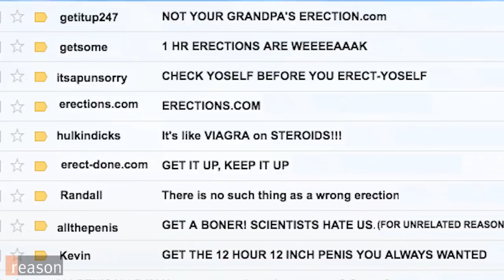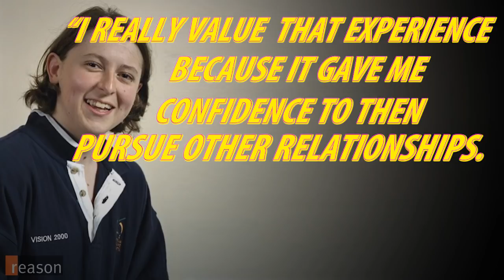Legalize Medically-Assisted Sex: Keep Government Out of Bedrooms and Wheelchairs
We should all be adults about sex and not deprive the disabled of services from which they'd benefit.

Nine out of 10 doctors agree sex is good for you, or at least better for you than smoking. But what happens if you have a disability that makes it difficult to engage in sex, or find a sexual partner in the first place? Enter sex surrogates, professionals who help the disabled work through their sexual problems (in large part by having sex with them). Although there's a case to be made for the medical, if not psychological, benefits sex surrogates provide, they're operating in a legal gray area.

In the latest Mostly Weekly, host Andrew Heaton makes the case that we should all be adults about sex and not deprive the disabled of services from which they'd benefit.

"Mostly Weekly" is hosted by Andrew Heaton with headwriter Sarah Rose Siskind.
Script by Sarah Rose Siskind with writing assistance from Andrew Heaton and Brian Sack.
Edited by Austin Bragg and Siskind.
Produced by Meredith and Austin Bragg.
Theme Song: Frozen by Surfer Blood.